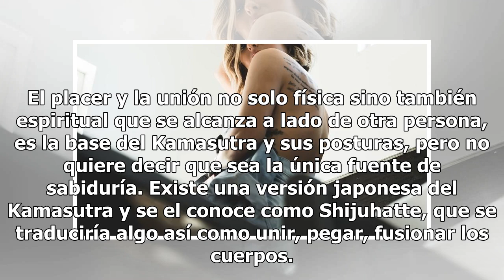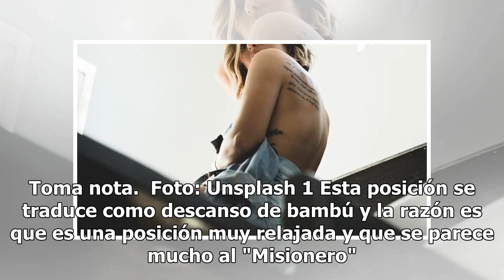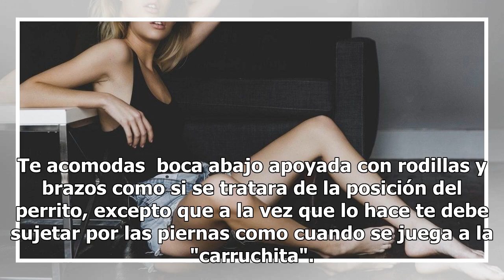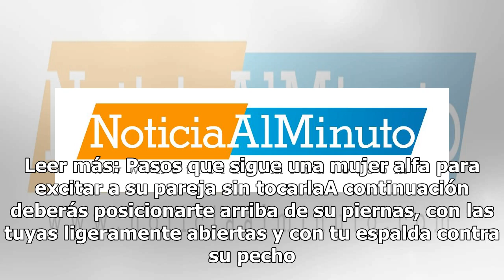4 posturas del kamasutra japonés que te ayudarán a tener orgasmos más potentes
4 posturas del kamasutra japonés que te ayudarán a tener orgasmos más potentes

Foto: Unsplash El Kamasutra es uno de los libros más antiguos y también de los más leídos. Sus páginas están llenas de sabiduría hindú que nos llevan a lo más profundo y desconocido de la sexualidad humana. El placer y la unión no solo física sino también espiritual que se alcanza a lado de otra per...